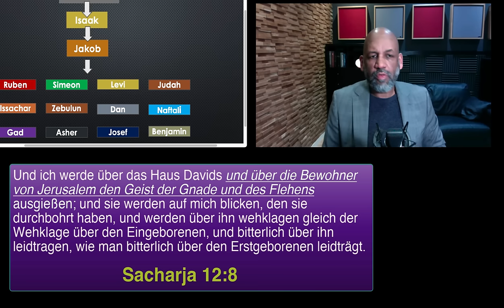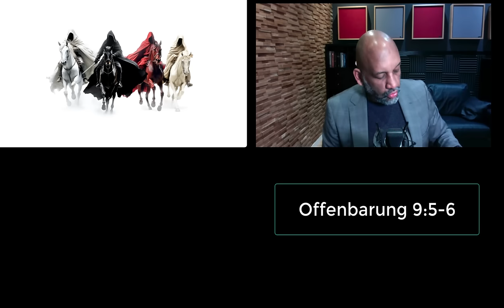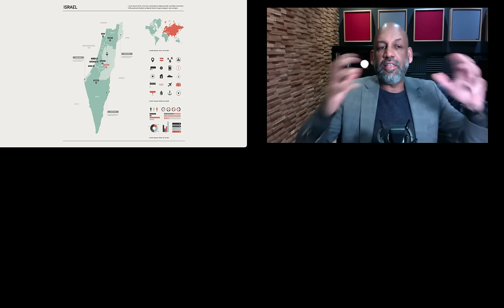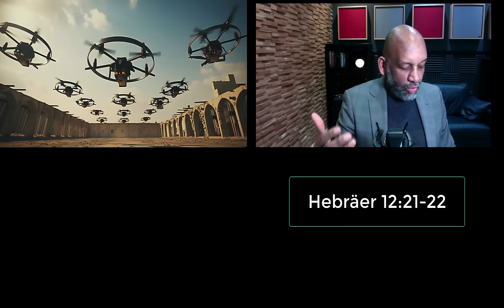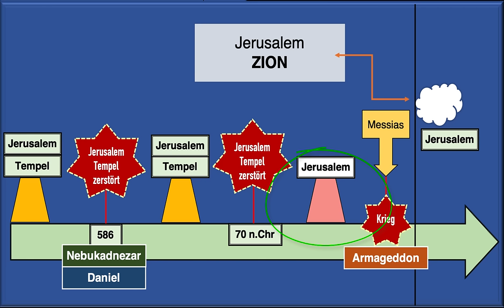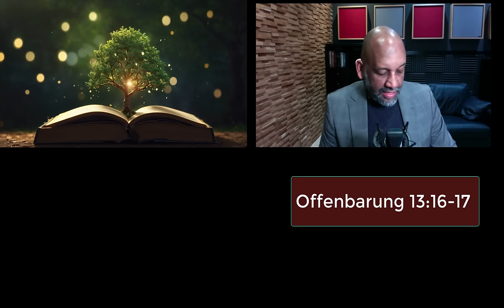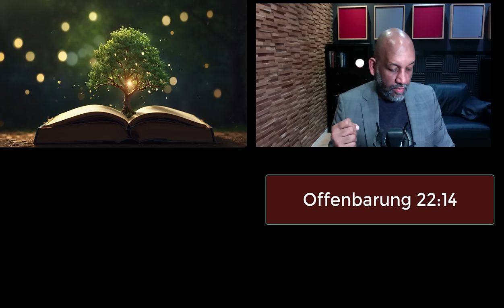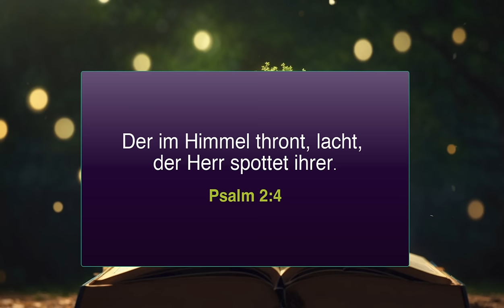Aktuelle Lage, weitere Prophetien?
Auszüge aus
2. Samuel 5
Psalm 122
Psalm 135
Hebräer 12
Galater 4
usw.

► Diese Arbeit wird durch Zuschauer unterstützt. Wenn du meine Arbeit unterstützen möchtest, gerne an:

Steve Okunola
IBAN: DE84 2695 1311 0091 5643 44
BIC: NOLADE21GFW

Thema: Aktuelle Lage, weitere Prophetien?